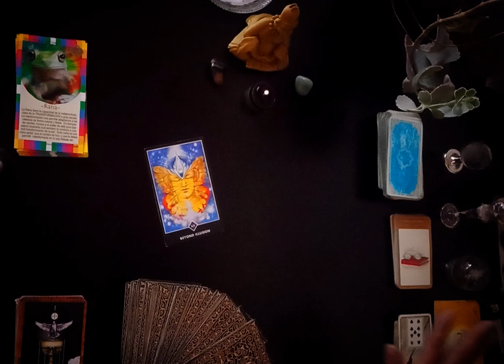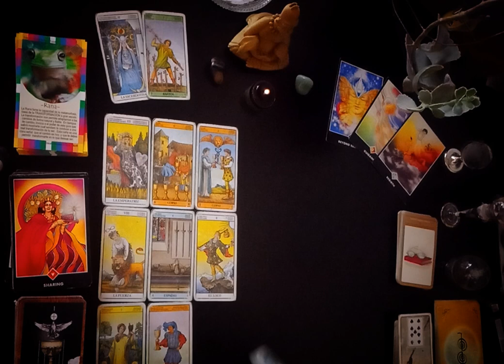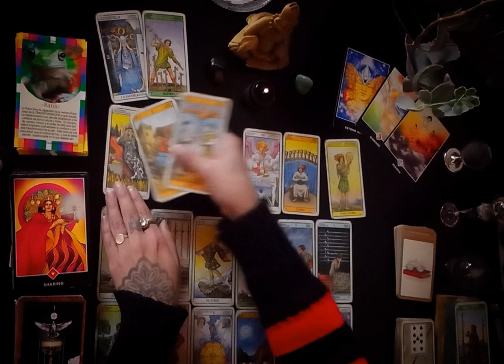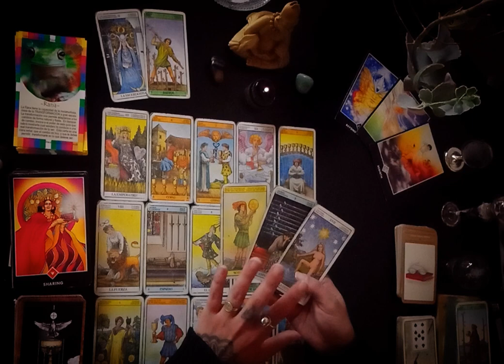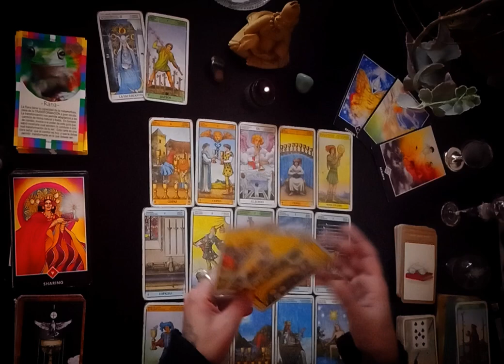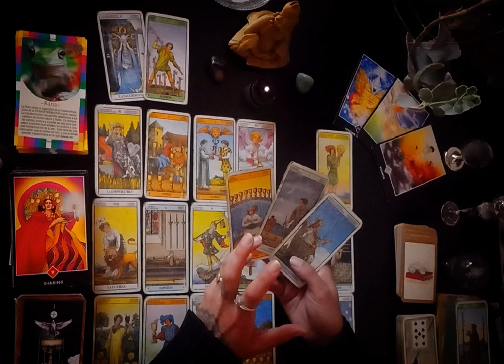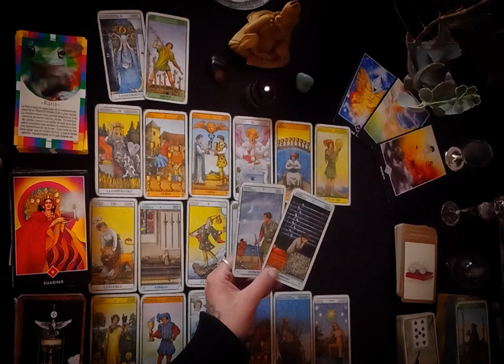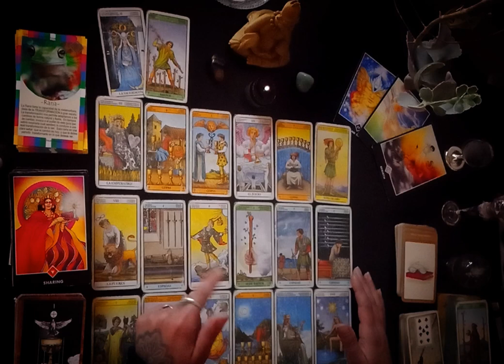ACUARIO TAROT ♒️⚠️ SE VIENE UN RESETEO❗️🔮🚨